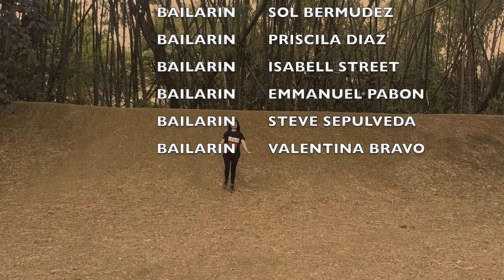BACK TO THE FUTURE | BLESS ART STUDIO | COREOGRAFO REYMON YONOWK | KRUMP